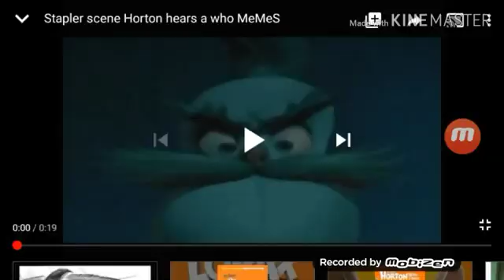A small YTP including Sonic and Jim Carr-Robotink